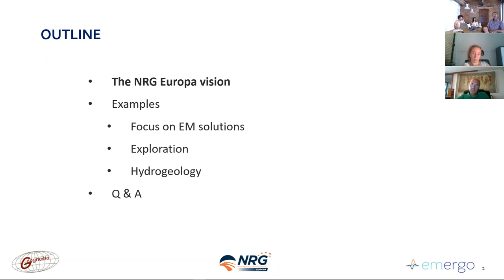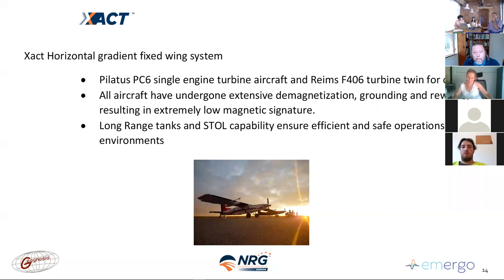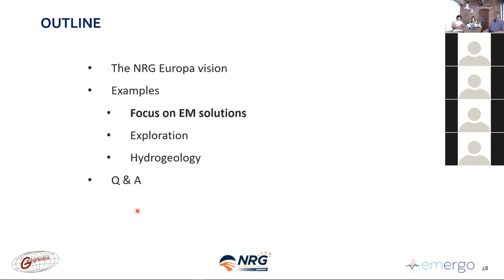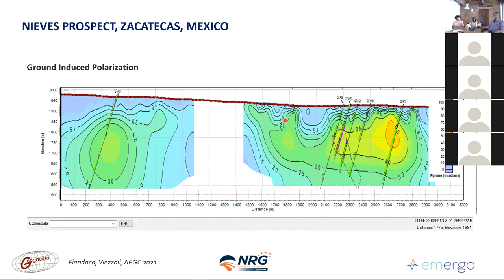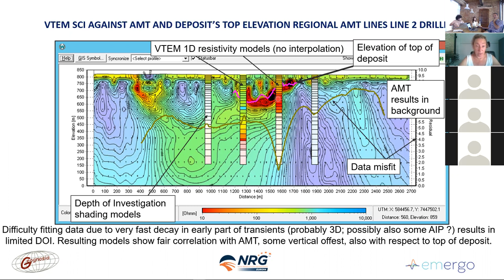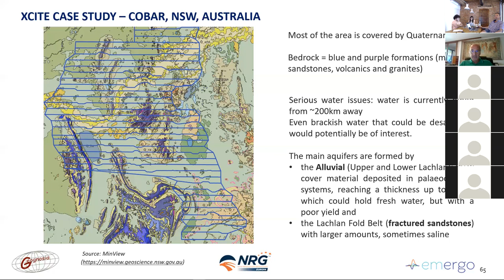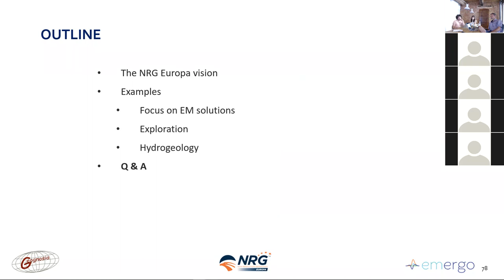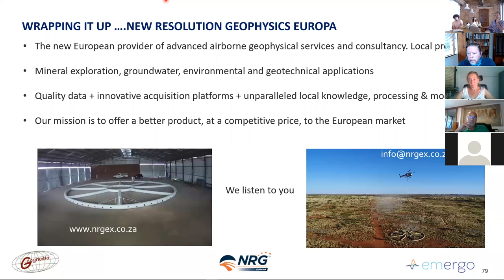A new team for Exploration, Hydrogeology, Geotechnics, Environment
Webinar of 29th June 2021, where the NRG Europa team is presented: a brand new partnership among NRG (South Africa), EMergo (Italy) and Geognosia (Spain) covering all the steps of Airborne Geophysics, from the project design to the data acquisition, until the data processing, modelling and interpretation.
00:00:00  - Introduction (by A.Viezzoli)
00:03:40 - NRG Presentation (by O. Wright)
00:16:20 - Geognosia Presentation (by I. Fernandez)
00:19:10 - EMergo Presentation (by A. Viezzoli)
00:20:20 - Focus on EM solutions (by A. Viezzoli)
00:38:25 - Exploration (by I. Fernandez)
00:50:20 - Hydrogeology (by A. Menghini)
01:05:05 - Q & A